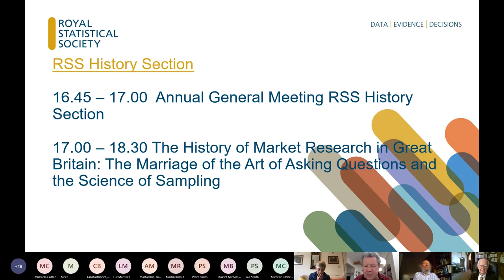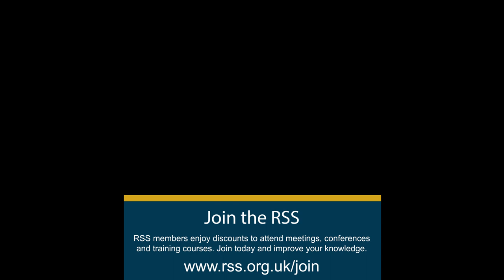The History of Market Research in Great Britain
The Annual General Meeting of the Section took place at 4.45 pm preceding the talk.

The History of Market Research in Great Britain: The Marriage of the Art of Asking Questions and the Science of Sampling

Speaker: Sir Robert Worcester

Abstract:
Polls don't forecast, they are 'snapshots at a point in time'. Pundits do, the media does, sometimes pollsters do, but we pollsters don't gaze into crystal balls, read tea leaves or guess what the future will bring. Polling's a simple business really, all we have to do is "Ask the right questions, of the right sample, and add up the figures correctly.